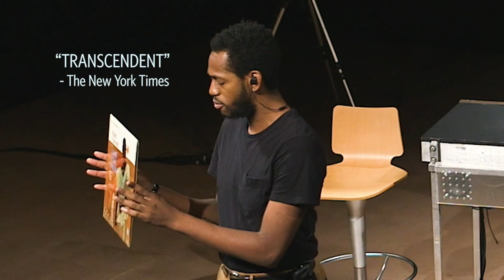The Big Sing: preview The Wooster Group "The B-side-Negro folklore from Texas state prisons"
The Big Sing presents: The Wooster Group - THE B-SIDE: “Negro Folklore from Texas State Prisons", A Record Album Interpretation

With Eric Berryman, Jasper McGruder, Philip Moore
Directed by Kate Valk

“A STEREOPHONIC SÉANCE…stirring…refreshing…perseveringly SOULFUL… ” —The Los Angeles Times

“Negro Folklore from Texas State Prisons” was brought to The Wooster Group by performer Eric Berryman after he saw the Group’s previous record album interpretation Early Shaker Spirituals. THE B-SIDE is an original performance based on an LP of work songs, spirituals, and toasts recorded in 1964 in Texas’ then-segregated prison farms. Eric Berryman, Jasper McGruder, and Philip Moore channel the inmates’ voices, via in-ear receivers, and transmit them live. Berryman also provides context from the book Wake Up Dead Man: Hard Labor and Southern Blues by Bruce Jackson, the folklorist who recorded the album.

“Nothing short of TRANSCENDENT” —The New York Times